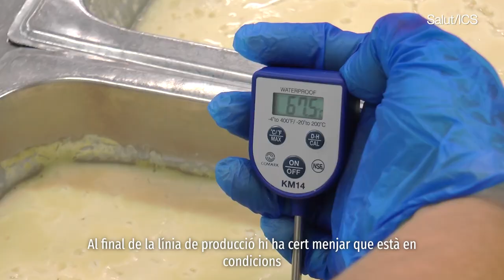Lluitant contra el malbaratament alimentari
A Catalunya, cada any, es llencen al voltant d'uns 35 kg de menjar per persona només a les llars, al sector del comerç i la restauració, però si es tingués en compte tota la cadena de producció, la xifra de malbaratament es podria triplicar. En els darrers anys, arreu del país han aparegut diverses iniciatives per aportar solucions a aquesta problemàtica.

L'Hospital Universitari Germans Trias va ser pioner a desenvolupar la primera iniciativa d'aquestes característiques que es realitza en un hospital de tercer nivell a Catalunya. L'Hospital va ser guardonat l'any 2015 amb el VI Premi Europeu de Prevenció de Residus pel projecte "Minimització de les dietes hospitalàries", per aconseguir reduir molt considerablement els quilos d'aliments malbaratats cada dia.